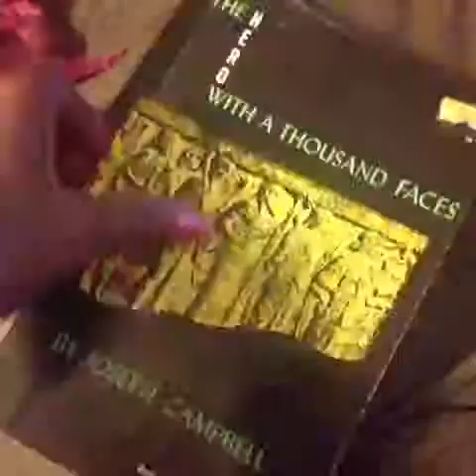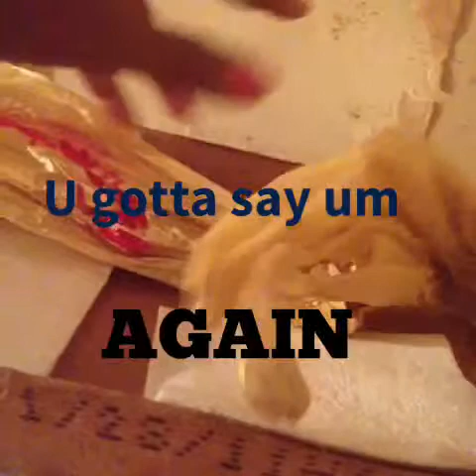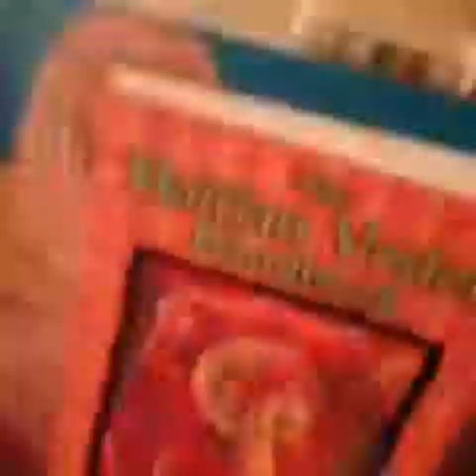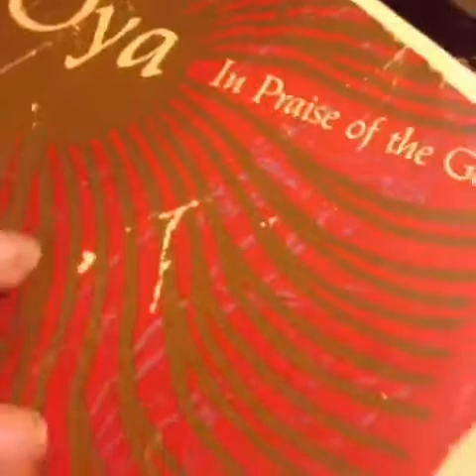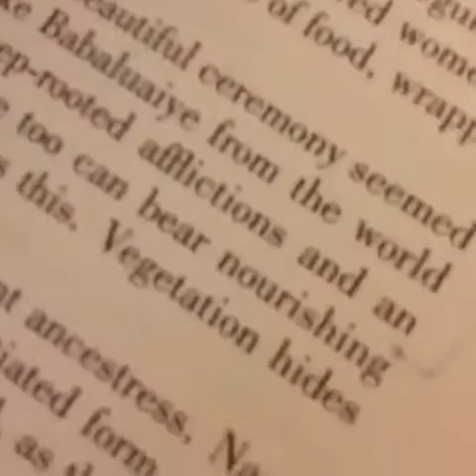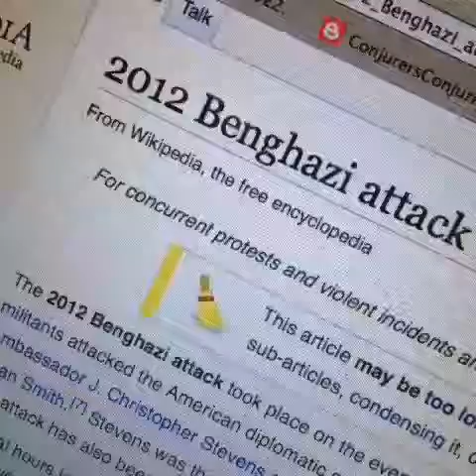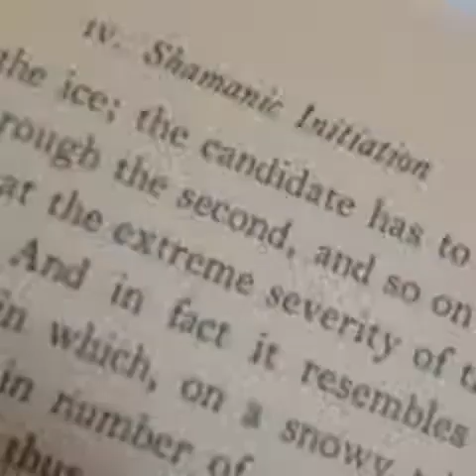Cast OUT SHAMANISTC INITATION